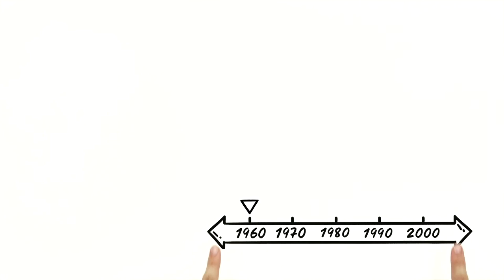Bob Dylan - Nobel Prize in Literature 2016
Not sure why Bob Dylan received the 2016 Nobel Prize for Literature "for having created new poetic expressions within the great American song tradition"? This video will help you understand!

Author: Mario Lacerda

This video was made within the "Nobel Project" in cooperation with Wikimedia Sweden.